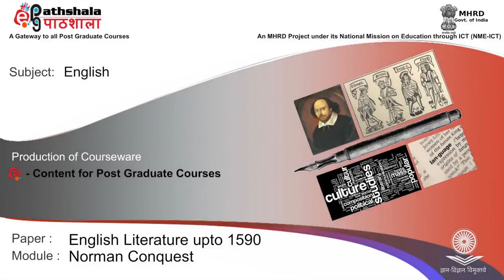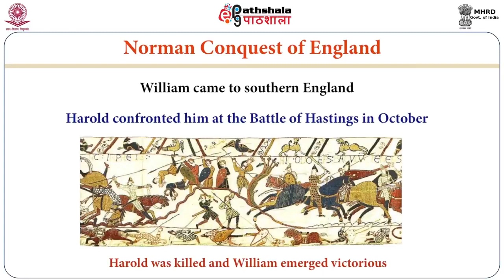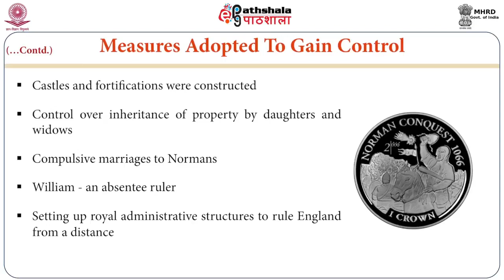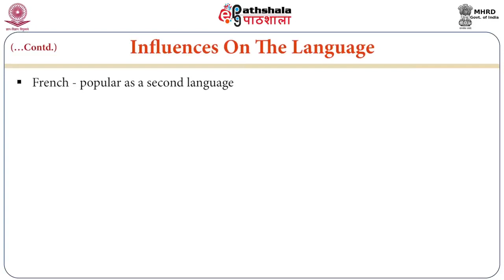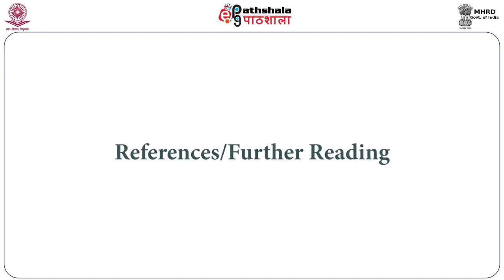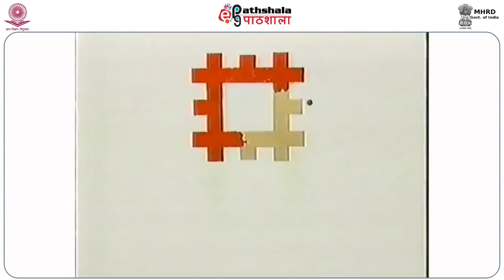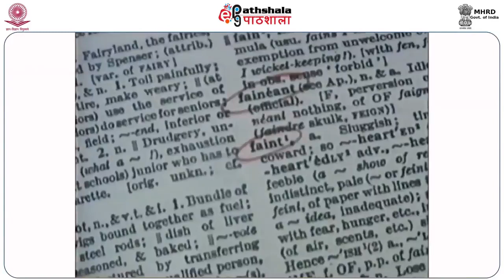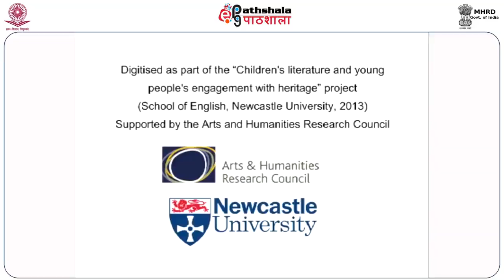Norman Conquest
Subject:- English
P-01. English Literature upto 1590